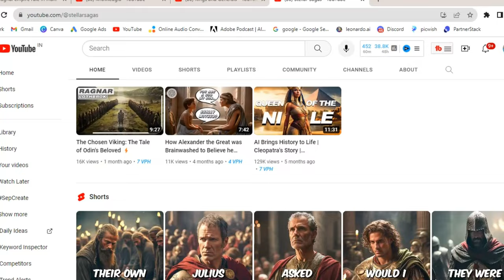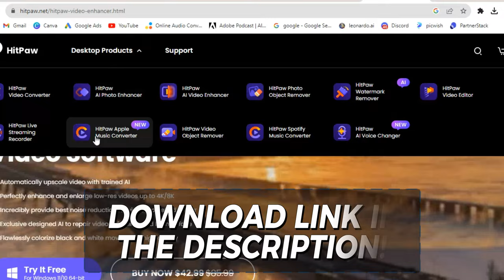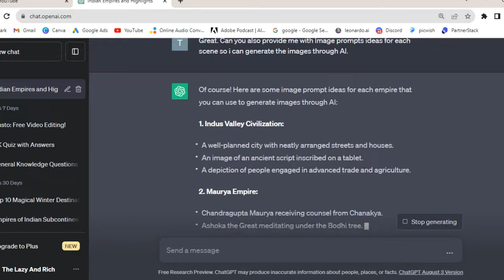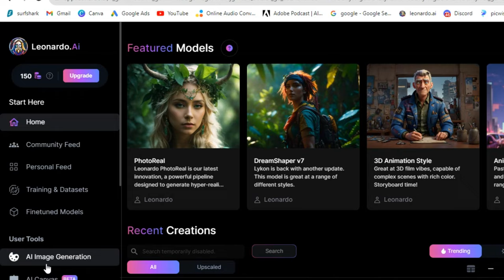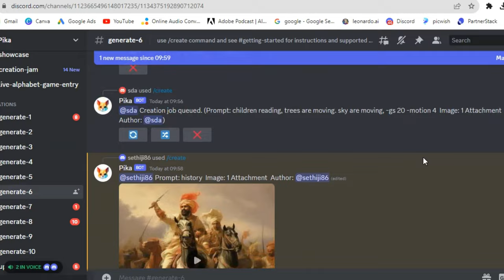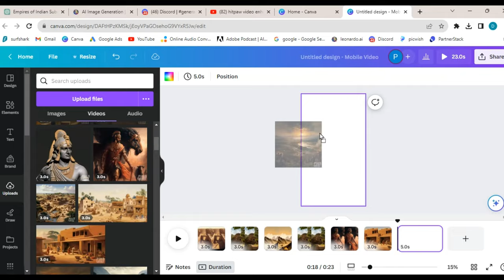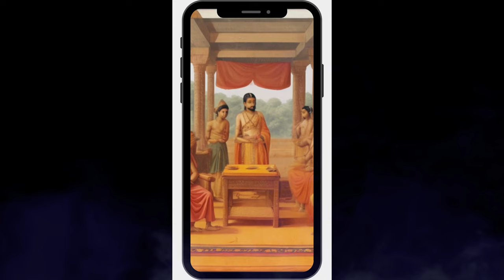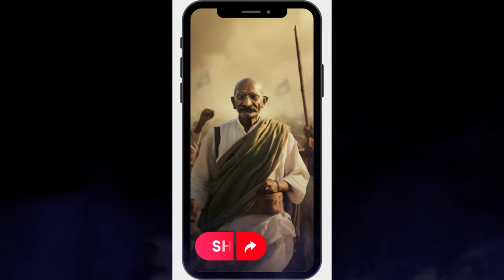Create Viral History Reels & Shorts Using Free AI Tools In 10 Mins.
HitPaw Video Enhancer is the best AI video quality enhancer to improve video quality automatically and incredibly. This Pro-Level video enhancement tool can increase video resolution to 4K, up to 8K, and is available to enhance video quality for any types with AI super-resolution models: General Denoise Model, Animation Model, Face Model, Colorize Model, Color Enhancement, Frame Interpolation Model, Stabilize Model...

CHAT GPT Prompt : “I want to make a yotube video on “different empires which ruled indian subcontinent and their highlights during their rule. Explain each empire in brief and their main highlights”

In this video, we're diving into the exciting world of creating viral history shorts and reels using the power of AI tools like ChatGPT, Leonardo AI, Eleven Labs, and Canva. 🚀

🌐 Explore the rich tapestry of history: Join us on a journey through time as we explore the remarkable empires that once ruled the Indian subcontinent. From the ancient Indus Valley Civilization to the grandeur of the Mughal Empire, we'll highlight the key moments and achievements that shaped history.

🖼️ Stunning Visuals: Discover how to generate captivating images and visuals for your historical content using AI-powered tools. We'll provide image prompts and demonstrate how AI can bring history to life through breathtaking visuals.

📽️ Engaging Content: Learn the secrets to creating engaging history shorts and reels that captivate your audience. From scripting to narration, we'll share tips and tricks for making history fun and accessible.

📚 AI-Powered Insights: Uncover how AI tools like ChatGPT can enhance your historical research and storytelling. We'll show you how to leverage AI-generated content to add depth and context to your videos.

📈 Boost Your Reach: Discover strategies for maximizing the reach of your historical content. We'll share insights on optimizing your video's discoverability and engagement.

Whether you're a history enthusiast, content creator, or just curious about the power of AI in storytelling, this video is packed with valuable insights and practical tips.

Join us in unlocking the potential of AI for history enthusiasts and content creators alike. Let's make history viral together! 📜🔥